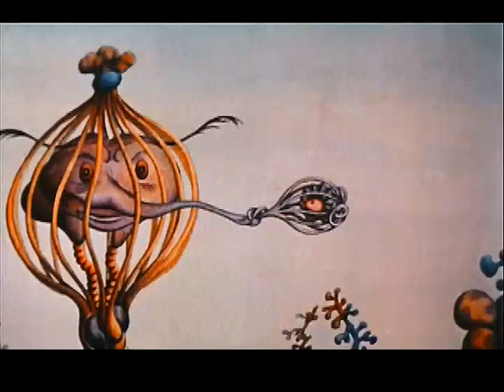Fantastic Planet (1973) Trailer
Highly innovative science fiction. Cannes Film Festival special award winner.